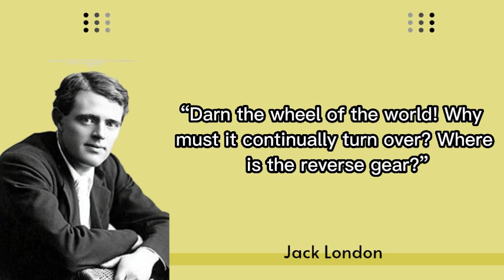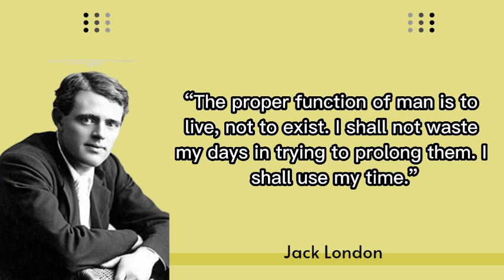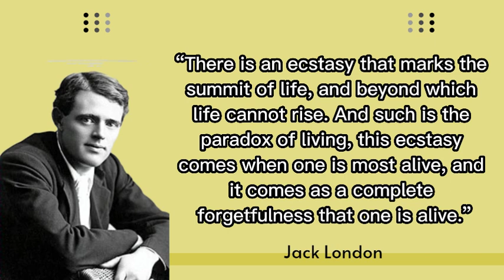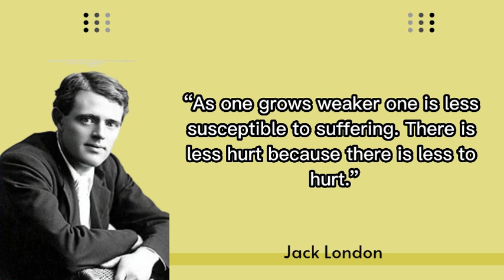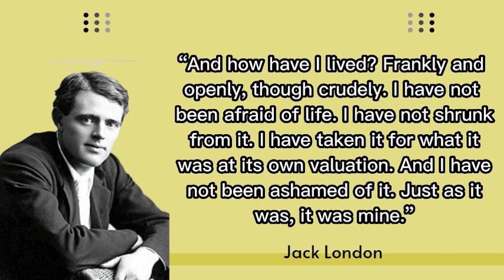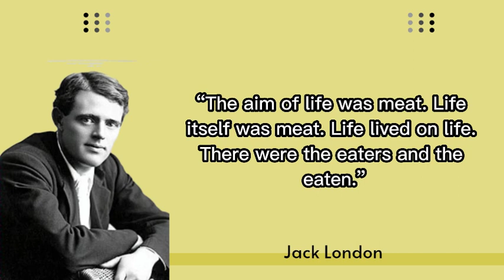40+ Jack London Quotes About Life and Death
John Griffith Chaney (January 12, 1876 – November 22, 1916), better known as Jack London, was an American novelist, journalist and activist. A pioneer of commercial fiction and American magazines, he was one of the first American authors to become an international celebrity and earn a large fortune from writing. He was also an innovator in the genre that would later become known as science fiction.

Born : John Griffith Chaney, January 12, 1876, San Francisco, California,  U.S.
Died : November 22, 1916 (aged 40)Glen Ellen, California, U.S.